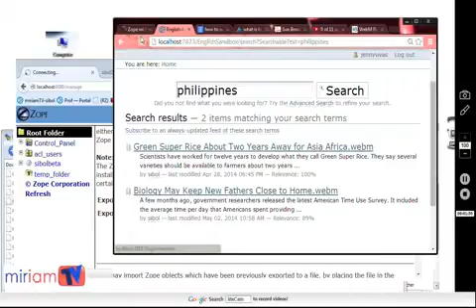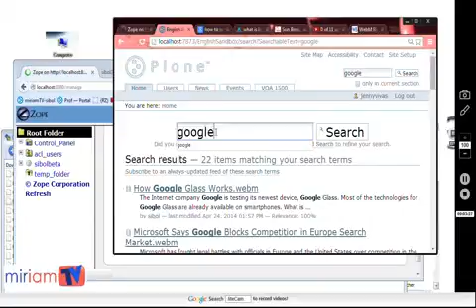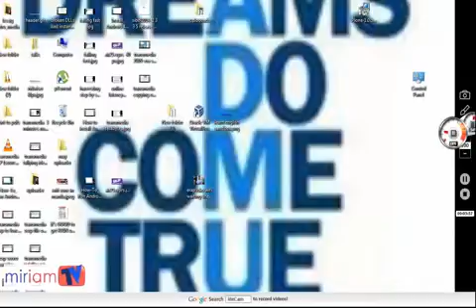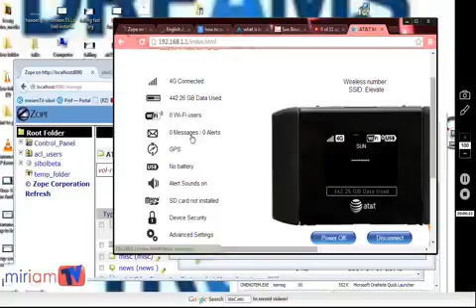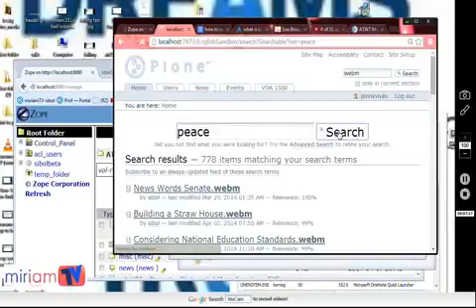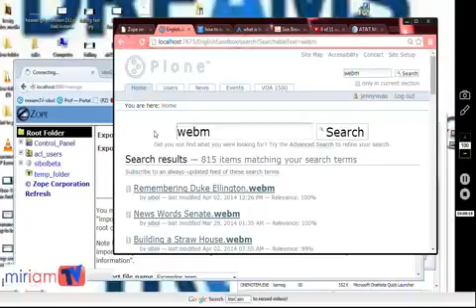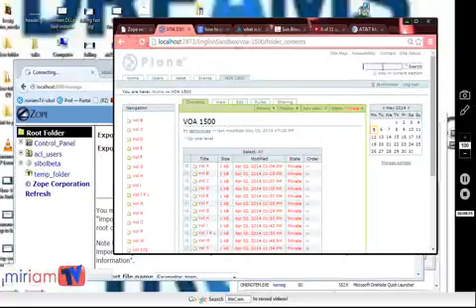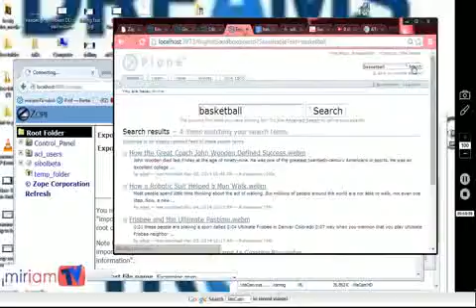transmedia periodic buildup 80percent mark and boolean operator